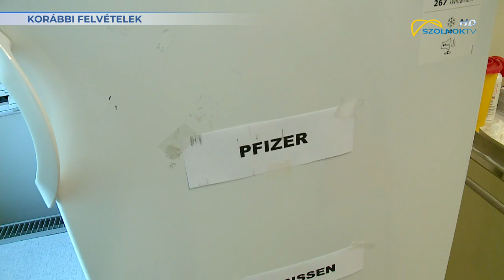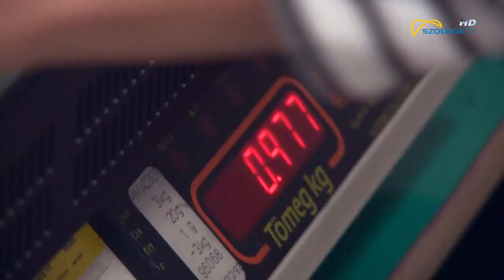Aktuális 2021.11.19.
- Szombattól visszatér a maszkviselés - kötelező a harmadik oltás az egészségügyi dolgozóknak
- Előzetes regisztráció sem kell – hétfőn indul az oltási akcióhét
- Összeült a városi diákközgyűlés  - az új diákpolgármester letette az esküt